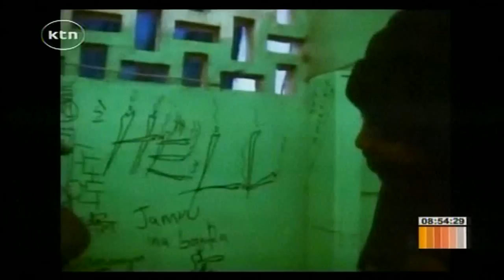Morning Express studio interview with arstists Bamzigi and Jimwat